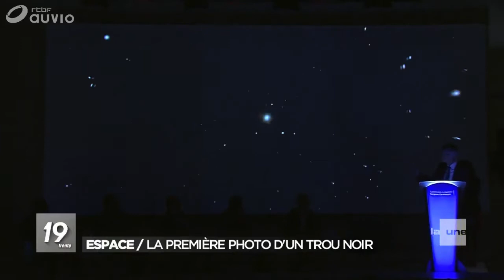Espace: pour traquer les trous noirs, un réseau d'astronomes européen demande l'aide des amateurs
Des milliers de trous noirs à portée de clic: un réseau d'astronomes européens appelle le grand public à l'aide pour trouver l'origine de structures complexes détectées dans l'Univers par radiotélescope, et qui seraient liées à de mystérieux trous noirs supermassifs présents au centre des galaxies.

Ce nouveau programme de sciences participatives, baptisé LOFAR Radio Galaxy Zoo, "donne à quiconque possède un ordinateur la possibilité d'aider la communauté scientifique" à interpréter les données recueillies par le radiotélescope LOFAR, un ensemble d'antennes réparties à travers l'Europe, explique mardi dans un communiqué l'Observatoire de Paris-PSL, qui exploite la partie française du réseau.

LOFAR, qui observe les ondes radio émises dans l'Univers, est en train de construire une vaste image du "ciel radio": contrairement aux images prises avec des télescopes optiques, les étoiles et les galaxies n'y sont pas directement visibles. On y voit en revanche des structures aux formes complexes, dont l'origine reste mystérieuse.

"Nous observons des ondes radio issues de particules chargées, qui sont produites par des phénomènes physiques hyper violents, notamment les trous noirs", détaille à l'AFP Cyril Tasse, astrophysicien à l'Observatoire, l'un des initiateurs du projet.

Lorsqu'un trou noir supermassif est actif, le radiotélescope ne montre que les jets de particules qu'il produit - de grands panaches de gaz éjectés loin hors de la galaxie - et pas l'objet en tant que tel: comme si l'on voyait le sillage d'un bateau, sans voir le bateau.

Or, les scientifiques ont besoin de localiser les trous noirs, de connaître leur "galaxie hôte". Pour pouvoir in fine reconstituer le scénario de leur formation, il y a des millions, voire des milliards d'années, et comprendre "pourquoi il y a un trou noir au centre de toutes les galaxies", résume l'astrophysicien.

D'où l'idée de lancer un site de sciences participatives. "LOFAR génère des quantités monstrueuses de données (50 pétaoctets, soit l'équivalent d'une pile de DVD haute comme 40 fois la Tour Eiffel)", que les 200 astronomes ne peuvent à eux seuls interpréter. "150.000 sources complexes ont besoin d'être identifiées, et elles ne peuvent l'être qu'à l'œil."

A l'aide d'un tuto vidéo, chaque participant est appelé à superposer une image radio et une image optique, et trouver ainsi la galaxie hôte du trou noir. Ou bien éliminer le scénario d'un trou noir - les jets radio pouvant aussi provenir d'autres processus comme des explosion d'étoiles. Les astronomes tablent sur un million de clics.